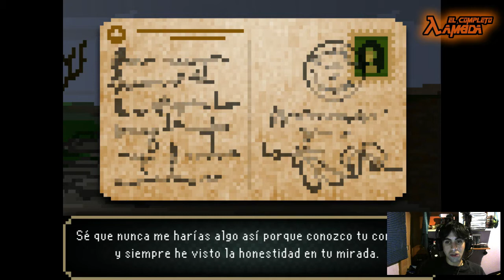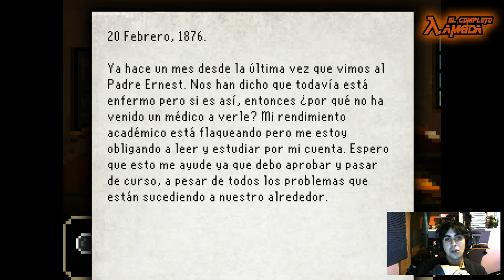Random Gameplay #2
Volvemos con un random gameplay, esta vez monopolizado por The Last Door. En este nuevo vídeo nos pasamos íntegramente el capítulo 2 del juego.

Por favor, dejad vuestros comentarios al respecto. Nos interesa mucho vuestra opinión.

, en iVoox y en iTunes.